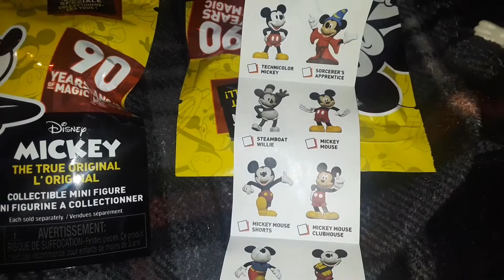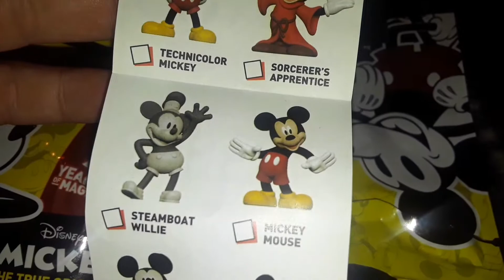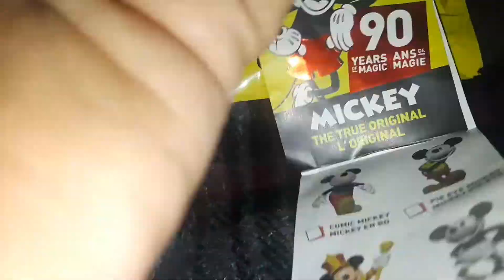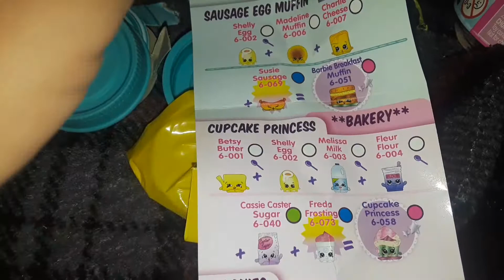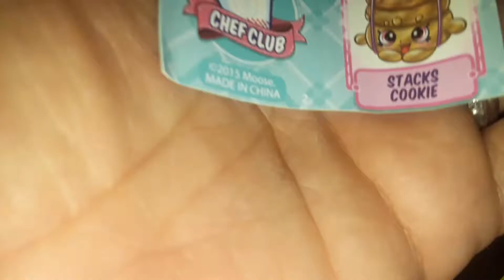🎅🎄❄vlogmas day 21❄🎄🎅 12/21/18